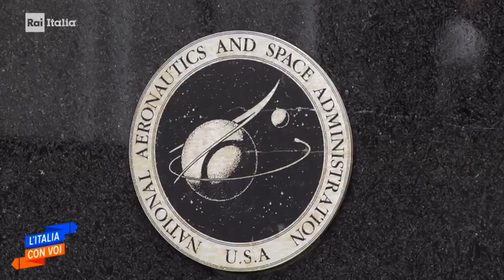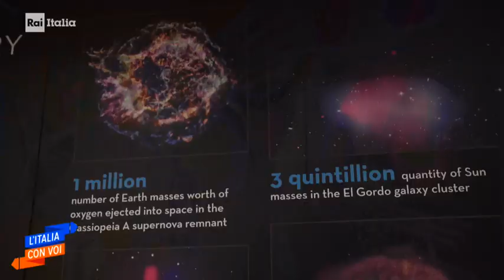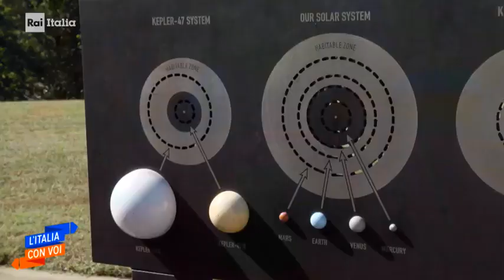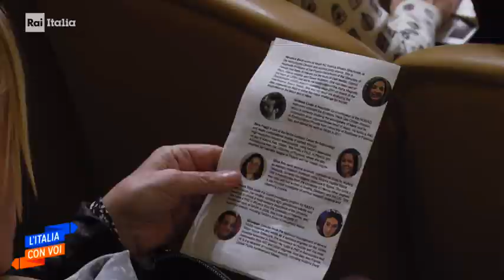Speciale Washington Part 3 "NASA" - RAI Italia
Aired on "L'Italia con Voi",  Oct. 23, 2019
from Washington, STEFANO SALIMBENI
filmed by XAVIER ROCA